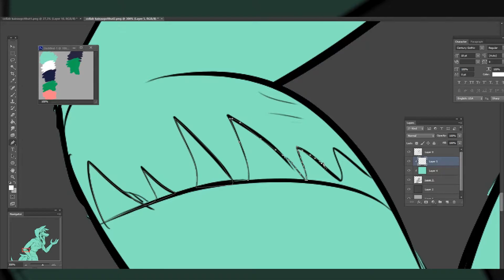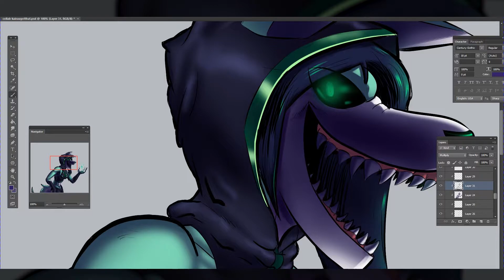Speedpaint - Kaira [U Got That Collab Submissions]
In this speedpaint video, I'll be doing 2 drawings I did for the U Got That Collab held by AntaresIceSlayer back in 2019. I finally had the time to convert and compile all the screen recordings into this video.

Song - Rain [demo] by 4tmospheric

Tools used - SAI 1 & Photoshop CS6

Screencap'd with Debut Video Capture Software